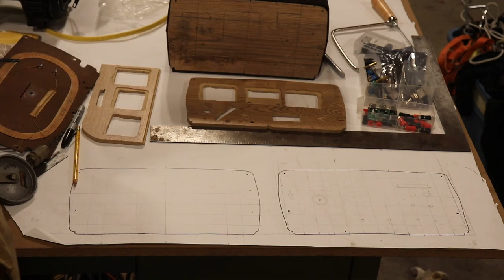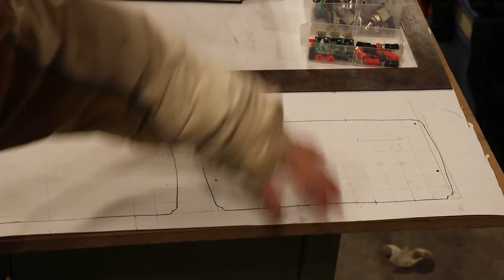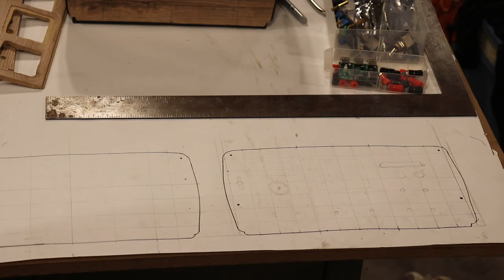SFP104 Drilling Holes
In this we show off more plans for the bench power supply and do a little bit of work. Drill, baby, drill! Yes, I know I need to chuck that 1/2" bit, I wasn't prepared to have to use it. We talk about work flow and trying to stay motivated to just try. Also talk about my philosophy of buying hand tools and light power tools. As humans we are very versatile, but only if we can utilize the proper hand extensions. How much do you love that wood paneling?